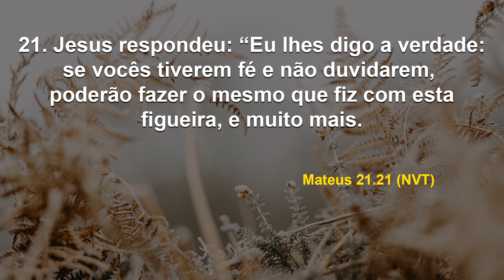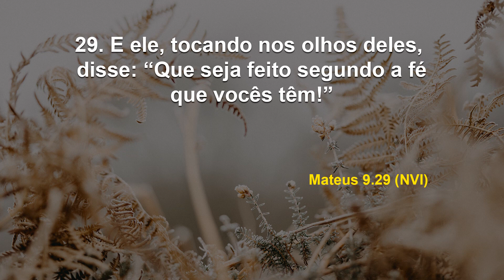Os melhores dias da sua vida estão chegando! I Debaixo de Suas Asas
Data: Quarta, 7 de setembro de 2022
Referências: Mateus 9. 29; 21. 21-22 (NVI, NVT)

Mantenha a esperança e a fé nos melhores dias vindouros, na certeza de que Deus jamais o abandonará!